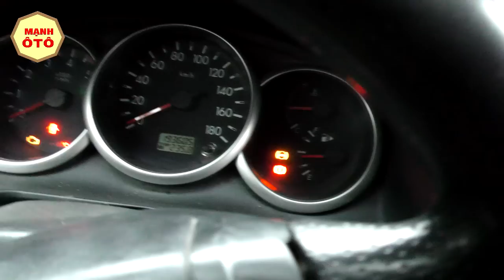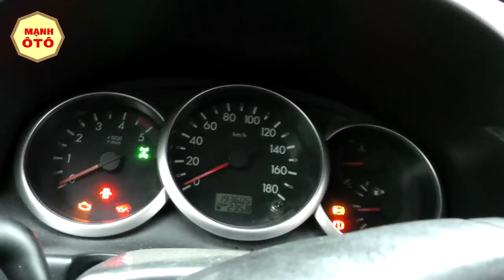Mua Ô Tô Con Chất Lượng: Bí Quyết Mua Xe Ford Ranger-Mạnh -Ô Tô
Mạnh Ô Tô: 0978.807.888 - Trên đây Mạnh Ô Tô vừa chia sẻ các bí quyết Mua Ô Tô Con Chất Lượng: Bí Quyết Mua Xe Ford Ranger-Mạnh -Ô Tô
Xem thêm BÍ QUYẾT hay khác:
4. Mua Ô Tô Cũ Chất Lượng: Phân Biệt Xe Vios Bản Thiếu Và Bản Đủ
6.Lơ Ngơ Đi Về Quê Vợ Chơi Vớ Ngay Được Em Tải 5 Tấn Đẹp Lung Linh 90%
Xem thêm danh sách phát :
1. Mua ô tô tải cũ
2. Mua Ô Tô Cũ
3. Thủ tục giấy tờ khi mua ô tô cũ
4. Điều Cần Biết Khi Mua Ô Tô Cũ